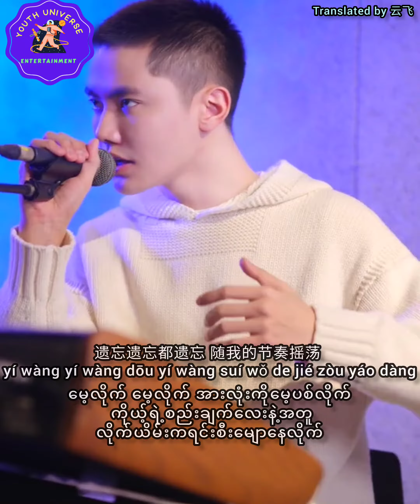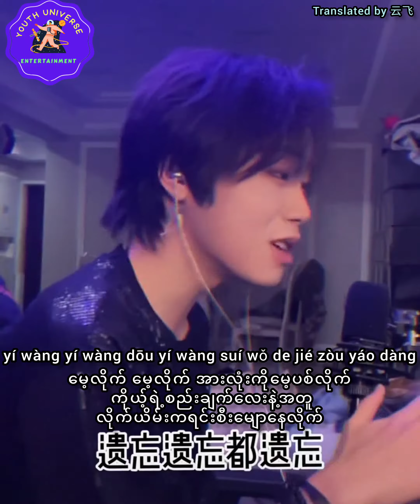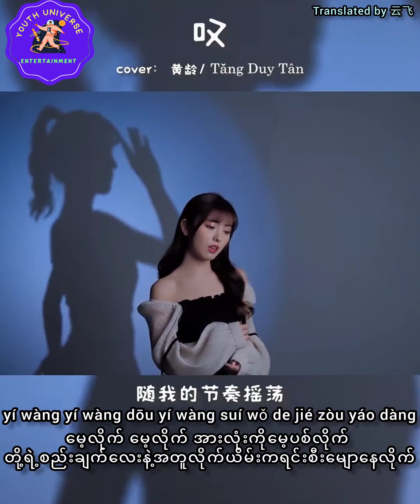叹 (Tan) Myanmar Sub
Title - 叹 (Tan)

❤ Please share it on social media (Facebook, Telegram, Viber, Instagram, etc) so that more people who love songs could listen it!